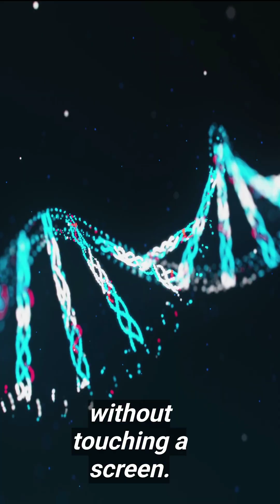Brain-Controlled Technology Is Here! 🧠⚡ | The Future of Mind Power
Imagine moving a robot arm just by thinking — or texting your friends without touching a screen! 🧠⚡ Welcome to the world of Brain-Computer Interfaces (BCIs), where your mind connects directly with machines. From Neuralink's brain chips to AI decoding your thoughts into speech, the future is happening right now.

Watch how cutting-edge tech is restoring movement, speech, and even gaming — all powered by your brain signals! 🎮🧠

💥 Hit LIKE if your mind is officially blown!